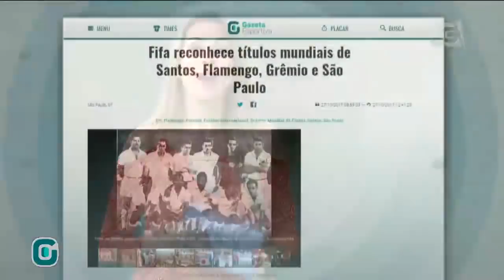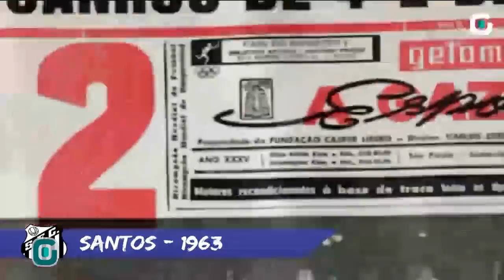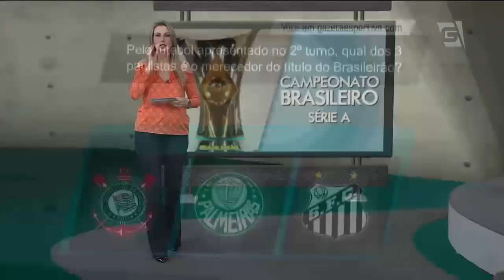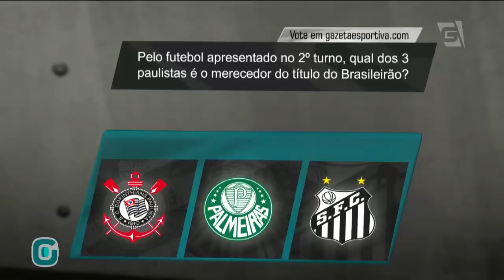Programa Completo (27/10/17) - Quem merece o título, Corinthians, Palmeiras ou Corinthians?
No programa Gazeta Esportiva:

- Últimas rodadas do brasileirão, quem merece o título?
- Luxemburgo demitido do Sport
- Preparação São Paulo x Santos
- Zeca aciona a justiça para sair do Santos
- Preparação Palmeiras x Cruzeiro
- Preparação Ponte Preta x Corinthians